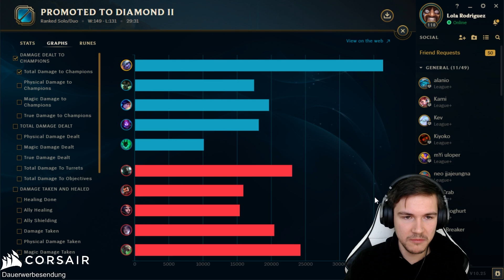Tristana + Galeforce = SPAß mit ADC?!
*=Werbung